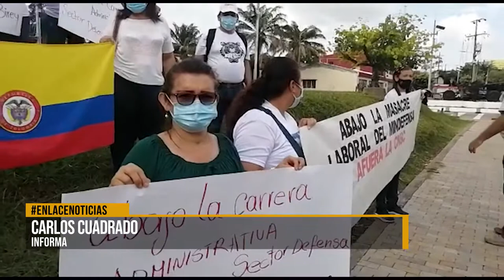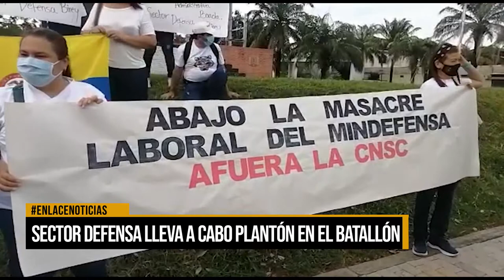Trabajadores de las Fuerzas Militares rechazan despidos masivos